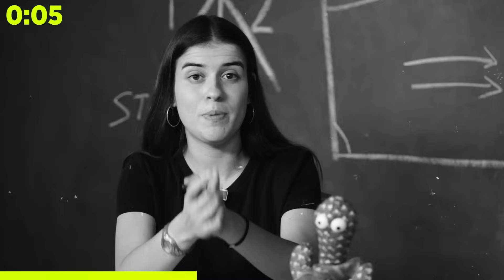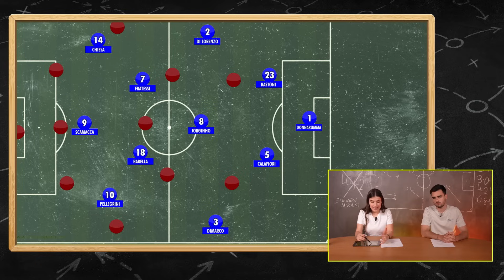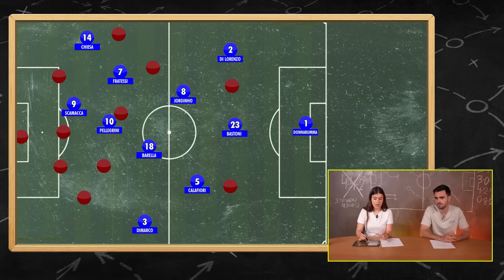ESTO DEBE HACER ESPAÑA PARA GANAR A ITALIA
España se enfrentará a italia en el que apunta ser un duelo clave para el liderato del grupo B. Para ello, la selección española se encontrará con una Italia que llega con buenas sensaciones tras el juego mostrado frente a Albania. ¿Cómo juegan los de Spalletti y qué debe hacer España para vencerles? Lo analizamos en una de los partidos claves de esta euro2024.